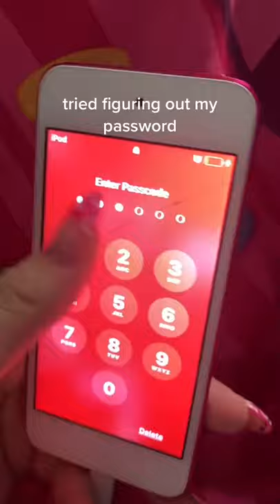Old iPod tiktok old pink ipod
The Best TikTok Dance Compilation,Addison tiktok dance, Addison  tiktok, Addisonsynchronized tiktok, charli and addison synchronized, Addison Rae tiktok compilation,